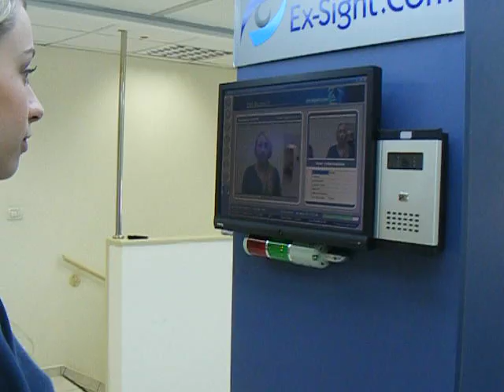FRS Access, Ex-Sight.Com / Access Control / Security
Face Recognition Access Control System showed by Karin from Ex-Sight.Com. Israeli company that specializes in Access Control / Time Attendance / Biometric Security Systems
מערכות בקרת כניסה פיזית  אקסס FRS ACCESS II

מערכת אבטחתית המאפשרת זיהוי המשתמש תוך שימוש בתוי פניו בלבד על מנת לפתוח דלת או להפעיל מכונה תוך פחות משניה. המערכת עוקבת אחרי הכניסות והיציאות של משתמשים ומבטיחה שכאשר המשתמש אינו מזוהה תבוצע התראה על ידי אזעקה רועשת או שקטה. המערכת שומרת יומן אירועים מלא הכולל גם תמונות חשודים. cמערכת זו מונהג אלגוריתם הזדקנות ייחודי לאק-סייט המאפשר להתמודד עם שינויי הפנים לאורך זמן, על מנת להתאים עבודה עם ילדים או מבוגרים.
במשך שנים רבות טכנולוגיית זיהוי הפנים הייתה בעלת אמינות מוטלת בספק. בשנים האחרונות חלה פריצה ביכולות המחשוב ואיכות התמונה שהביאו לפיתוח מערכות ואלגוריתמי זיהוי פנים משופרים. חברת אק-סייט.קום פיתחה ומפתחת מערכות תוכנה מבוססות זיהוי פנים האמינות מסוגן בעולם. מערכות זיהוי נחלקות לשני סוגים עיקריים, זיהוי 1:1, משמעו התאמה בין מפתח ידוע מראש (קוד, כרטיס) לפנים, כלומר אנחנו יודעים למי אנחנו מצפים, ורק בודקים אם זה אכן הוא, מכונה גם VERIFICATION. זיהוי 1:N, משמעו איתור פנים בבסיס נתונים ללא מידע נוסף, מכונה גם IDENTIFICATION. דוגמא למערכת 1:N הינה מערכת לאיתור חשודים.

אק-סייט מאפשרת עבודה הן ב-1:1 והן ב-1:N בהתאם לצרכי הלקוח.
אק-סייט.קום הינה חברת תוכנה ישראלית המתמחה במערכות תוכנה מדויקות לזיהוי פנים. הטכנולוגיה שלנו מאפשרת זיהוי מהיר ואמין המבוסס על האלגוריתמים המובילים בשוק בתחום זיהוי הפנים. מערכות הזיהוי שלנו גמישות ומאפשרות התממשקות למערכות סטנדרטיות כדוגמת: טביעת אצבע, כרטיסי פרוקסי, RFID, כרטיסים מגנטיים, ברקוד וקוד ידני. אק-סייט.קום מספקת שירותי פיתוח והנדסת תוכנה למערכות ביומטריות, עיבוד תמונה לשוק הביטחון וההגנה האישית. לאק-סייט פתרונות אינטראקטיביים ונוחים גם בתחום האוטומציה הביתית, מערכות בידור לבתי מלון ואינטראקטיב ויטרינה, לחנויות ובתי עסק. אק-סייט.קום מסייעת בהגנה על מערכות מחשב, כניסות פיזיות ולוגיות למרחבים רגישים תוך הגנה על פרטיות המשתמש.

כתובתנו: אתגר 2, א.ת. טירת הכרמל, טל: 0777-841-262 או 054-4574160.